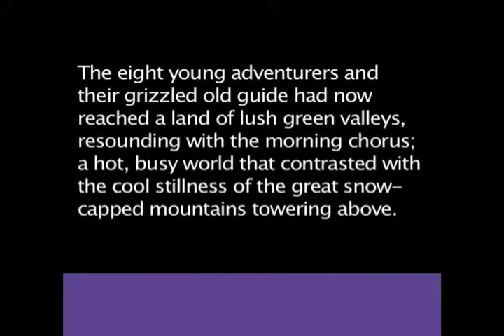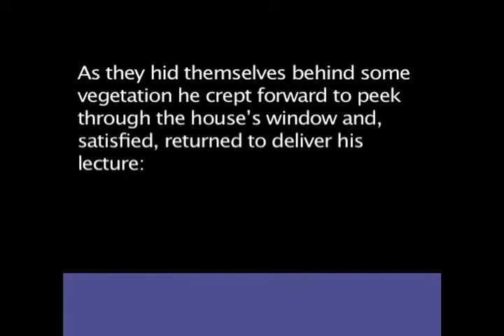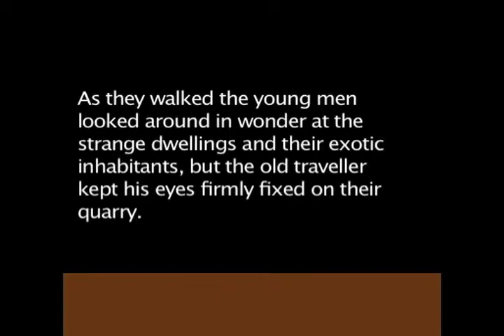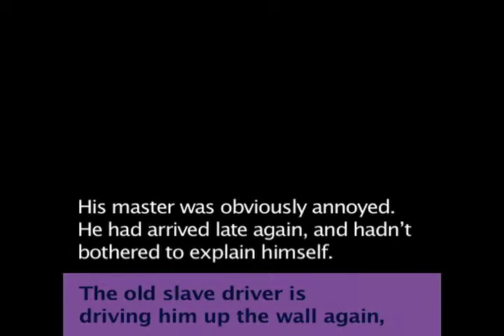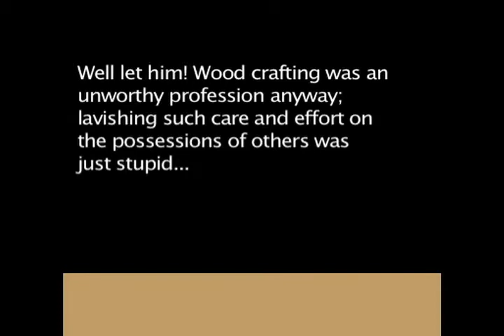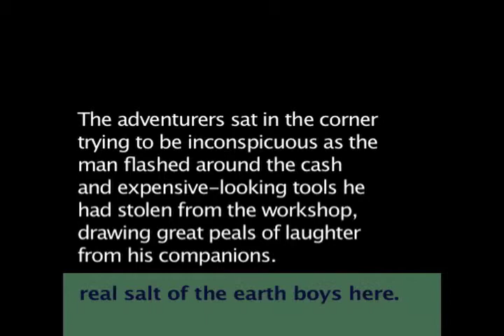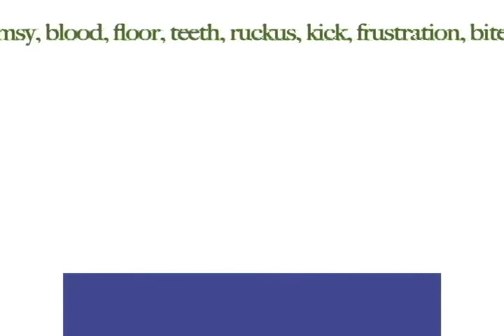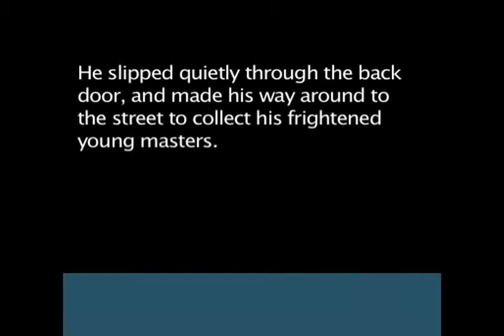04. Dark Game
Chapter 4 of Arwyn Dan's Detholiad, a musicbook by mwsog, where the Traveller and the gentlemen follow an angry man for the day.